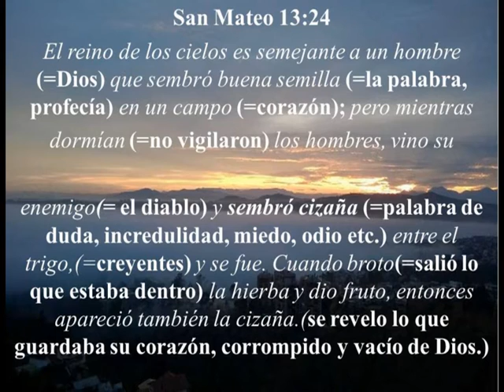Trigo y cizaña